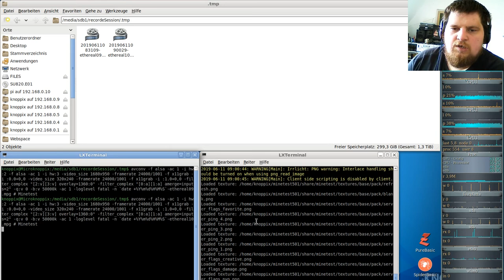German-Ethereal-server ( Minecraft orientiertes Spiel ) #10